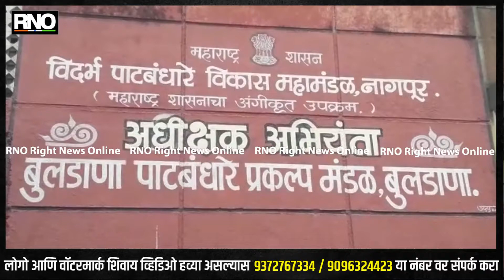BULDHANA | बुलडाणा जिल्ह्यातील मोठे, लघु आणि मध्यम प्रकल्पात 47 टक्केच पाणीसाठा...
पावसाळा निम्मा संपत आला तरी बुलडाणा जिल्ह्यातील 2 मध्यम व 11 ल.पा तलाव 100 टक्के भरले असुन लघू व मध्यम प्रकल्पात पाण्याचा उपयुक्त साठा अवघा 47.20 टक्केच आहे. गतवर्षी या काळात 94.73 टक्के जलसाठा होता. त्यामुळे पाण्याची यंदाची ही स्थिती चिंताजनक असणार आहे.
बुलडाणा जिल्ह्यात एकुण 3 मोठे, 7 मध्यम आणि 81 ल.पा तलाव आहे. धरण क्षेत्रामध्ये पाऊस कमी पडल्यामुळे बुलडाणा जिल्ह्यात 2 मध्यम व 11 लपा तलाव 100 टक्के भरले असुन लघू व मध्यम प्रकल्पात पाण्याचा उपयुक्त साठा अवघा 47.20 टक्केच आहे. त्या तुलनेने मागील वर्षी पाऊस समाधानकारक झाल्यामुळे जिल्ह्यातील प्रकल्प 94.73 टक्के जलसाठा होता. जिल्ह्यातील उतावळी व कोराडी आणि इतर 11 लपा तलाव 100 टक्के भरले असुन  बहुतांश लघू प्रकल्पांत अत्यल्प जलसाठा आहे. 81 पैकी 70 लपा तलावात कमी जलसाठा आहे. त्यामूळे बुलडाणा जिल्ह्यातील पाण्याची यंदाची ही स्थिती चिंताजनक असणार आहे..

बाईट- क्षितिजा गायकवाड,उप कार्यकारी अभियंता,बुलडाणा पाटबंधारे प्रकल्प मंडळ